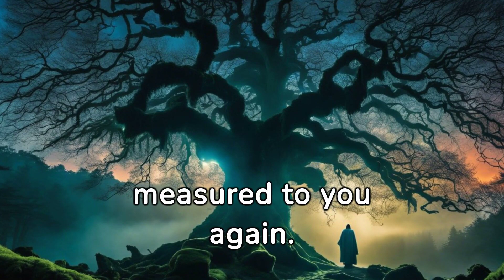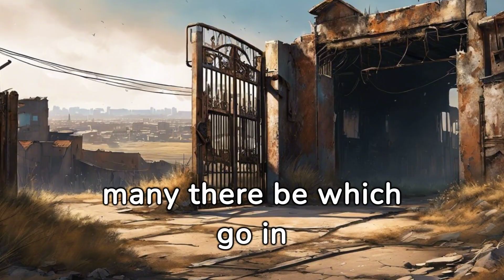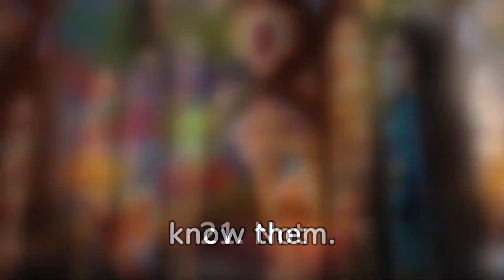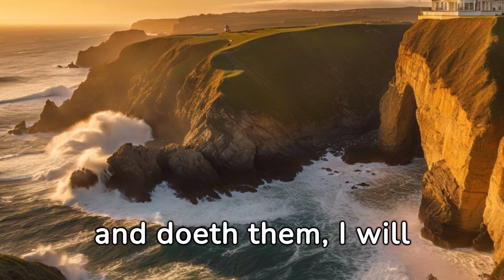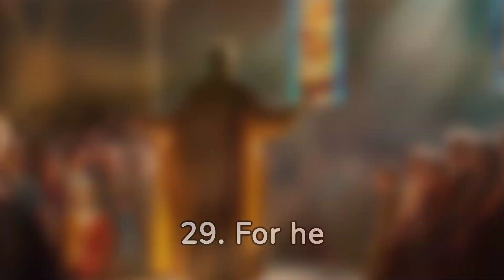Matthew Chapter 7 KJV